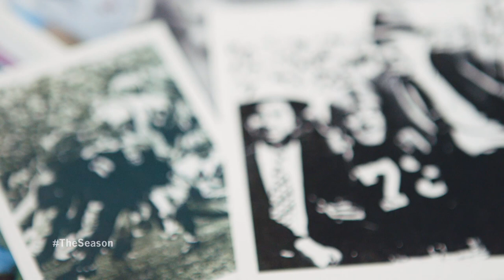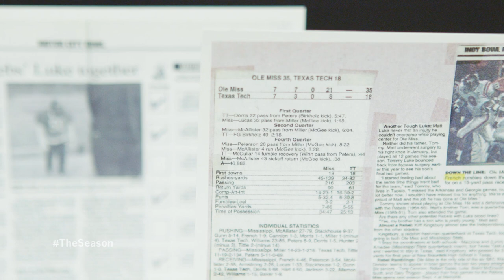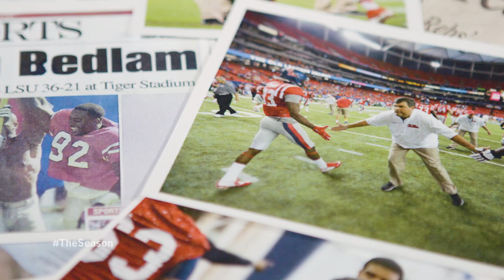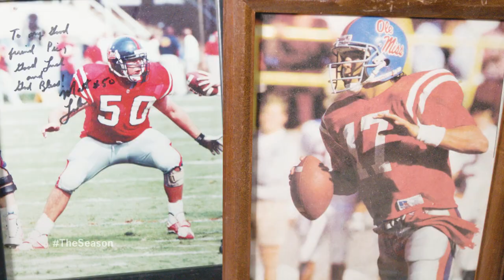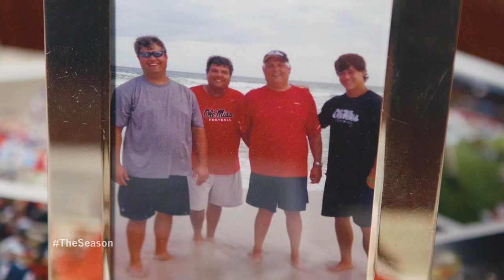The Luke Family Legacy